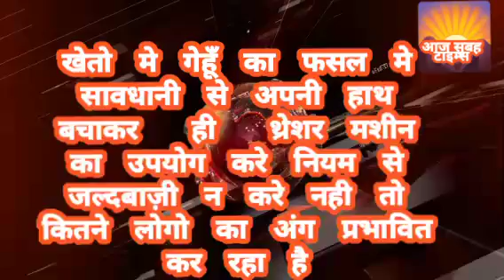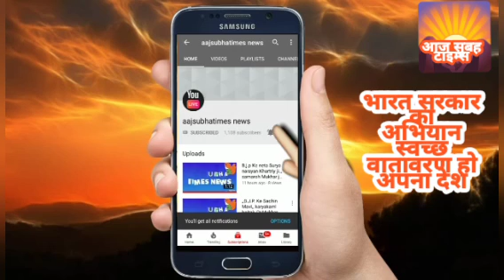अयोध्यामें प्रभुश्रीराम जी का आशीर्वाद लेकर रोड शो देश के प्रधानमंत्री श्रीमोदी जी का कार्यक्रम होगी